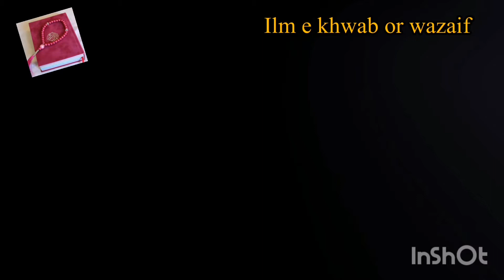Jumma K Din Darood Sharif Parhne Ki Fazilat||Durood Jumma Ki Fazilat||Durood e Ibrahimi||Durood Pak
YOURS Qureies

wazifa
jumma wazifa
jumma aaj ka wazifa
jumma ka powerfull wazifa
juma ke din ka wazifa
jume ka wazifa
jumma ka din
jumma
jume ke din ka wazifa
jume ka wazifa gs world
jumma live wazifa
jumma ko 1 din ka wazifa
live wazifa
jumme ka amal
jumma ka amal
jumma ke din dolat ka wazifa
mahe rajab ka wazifa

Durood e pak parhny se Allah pak aap ki her hajat ko pora farmaye gy or he muraad pori ho gi jumma k din durood parhna buht afzal hai

plzz like and subscrib mu channel ilm e khwab or wazaif